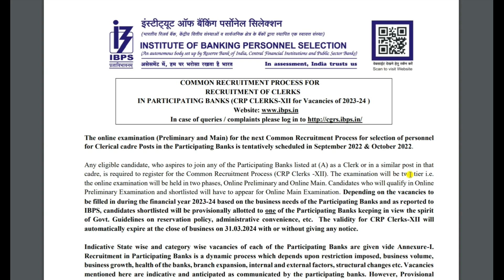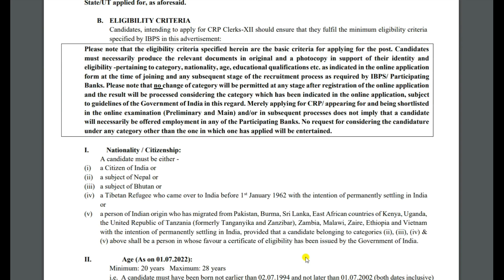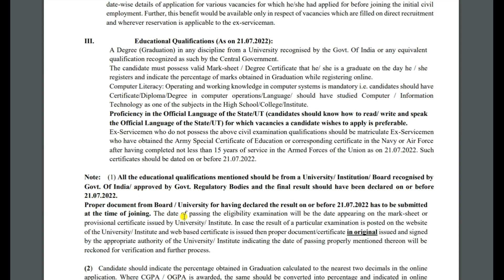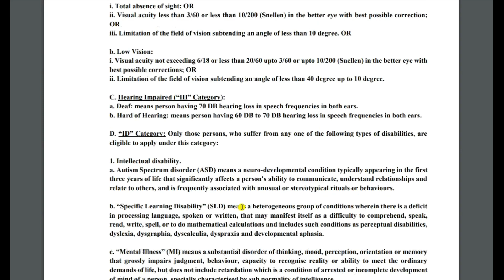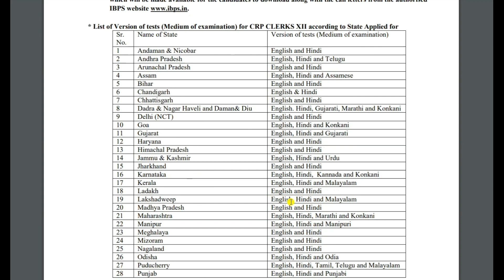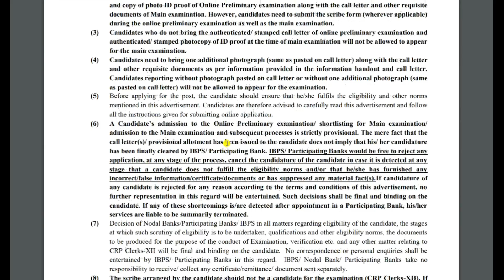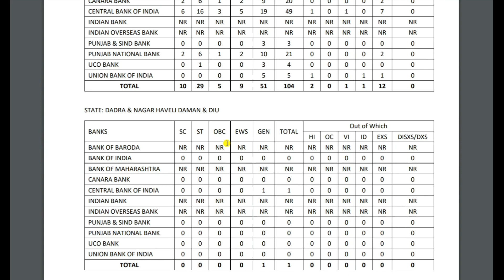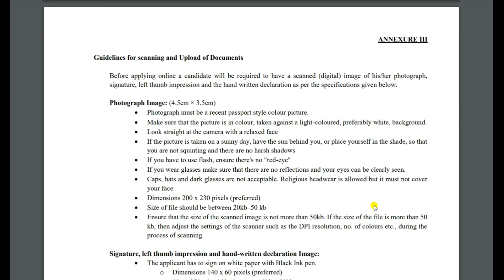IPBS Clerk Recruitment 2022//IBPS Notification 2022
Institute of Banking Personal Selection Has Inviting online application form for the Recruitment of Clerk 6035 Post. Those candidates are required eligibility Criteria can read the full Notification and apply online for IBPS Vacancy 2022.